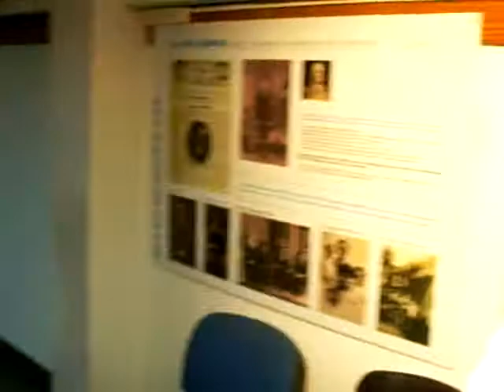Momentos previos a la eleccion de la reina en el hall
momentos previos a la eleccion en el hall municipal